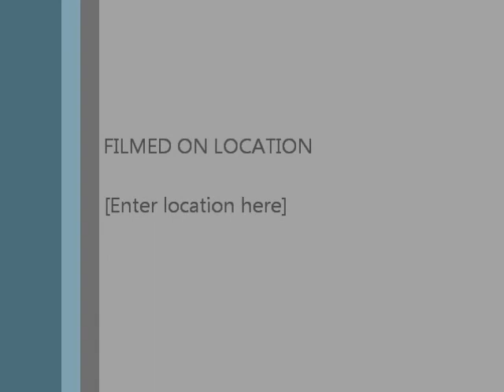vent dummy puppett